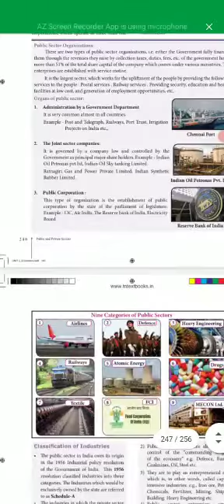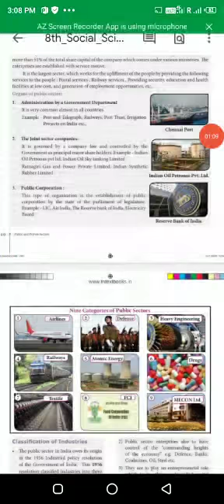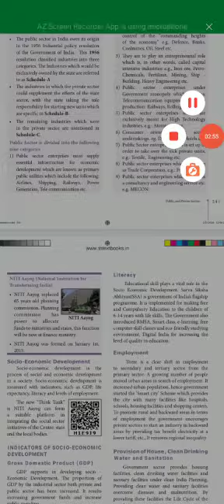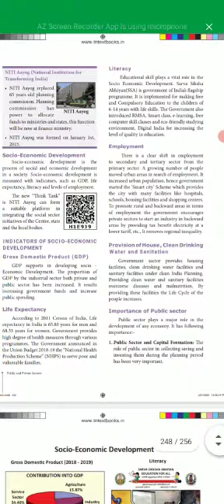8th std - Economics - Social science - Lesson 2 - Public & Private Sector - Part 2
8th std - Economics - Social science - Lesson 2 - Public & Private Sector - Part 2